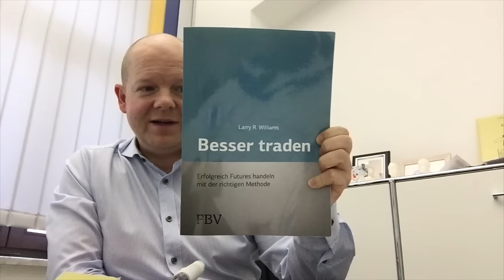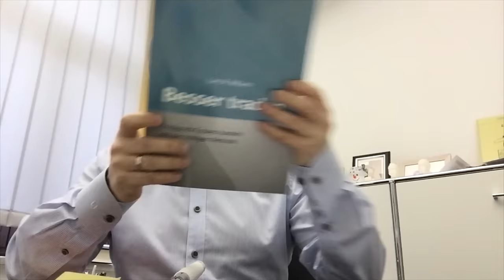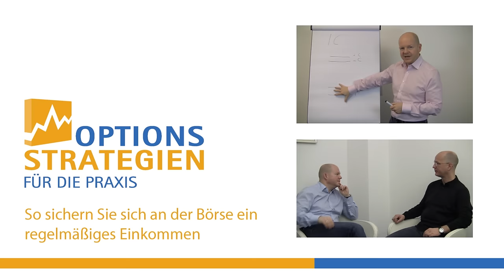Lesestunde: Zwei Bücher zum Thema Futures // optionsstrategien.com